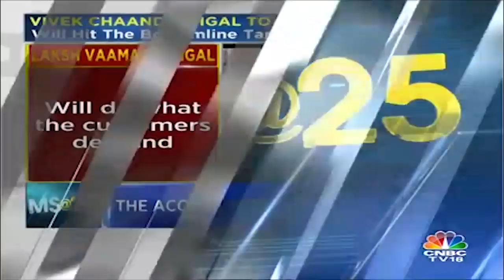Exclusive Interview With Directors Of Motherson Sumi | CNBCTV18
Motherson Sumi celebrates 25 years of listing today & the management is quite hopeful of achieving their 2020 goals. Vivek Chaand Sehgal, Chairman & Laksh Vaaman Sehgal, Director talk about the growth outlook for the co going ahead.